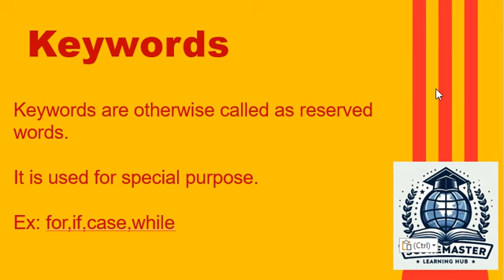Keywords in Java